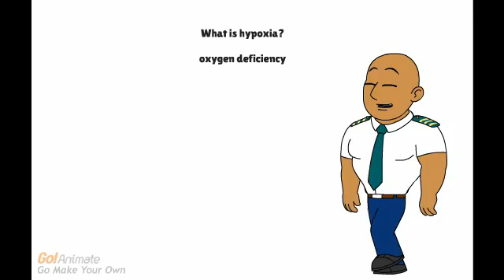What is hypoxia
Captain Bernoulli explains hypoxia